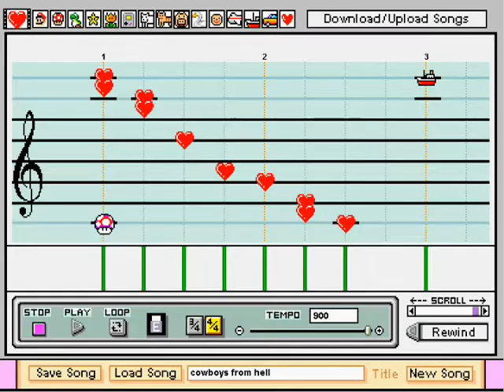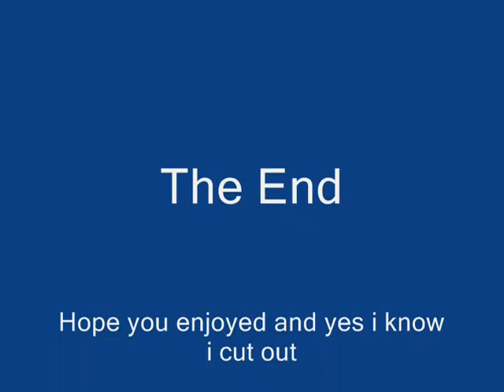The Zephyr Song(Complete)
Probibly one of my best mario paints so hope you enjoy it. any comments/questions add below.